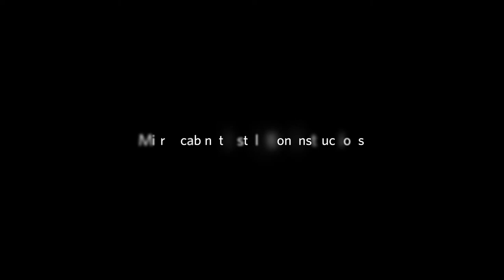How to install a bathroom mirror cabinet by Quavikey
Installing a bathroom cabinet increases storage space in a cramped bathroom and adds a decorative touch to your walls. When you install a bathroom cabinet, care must be taken to avoid damaging the cabinet doors, as this is the most visible part of the cabinet. Wall cabinets can be installed over toilets, sinks or anywhere where extra storage is needed. Cabinet installation can easily be accomplished in a few hours using a few common household tools.